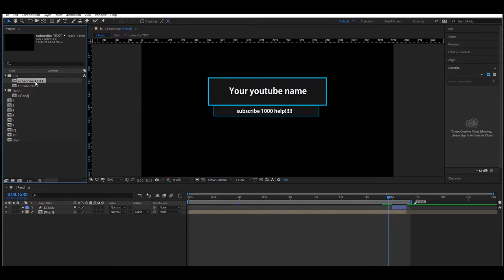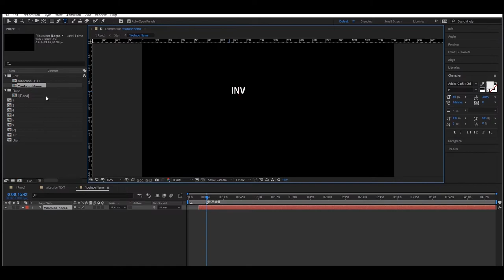[After effect]Lower Thirds Template Free Download & Tutorial | No Plugins | 애프터이펙트 강좌